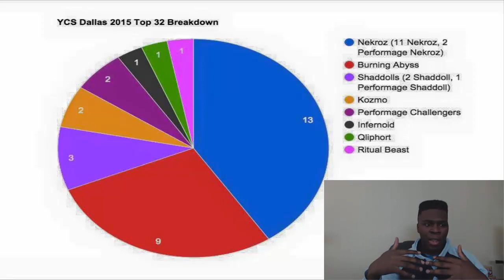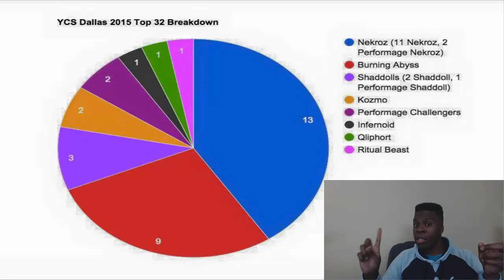2015 YCS Dallas Top 32 Breakdown